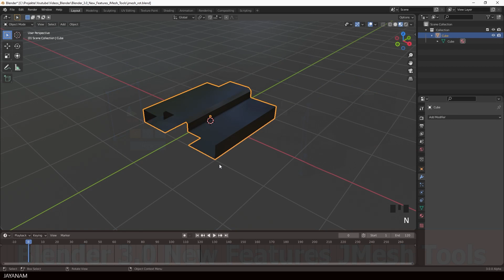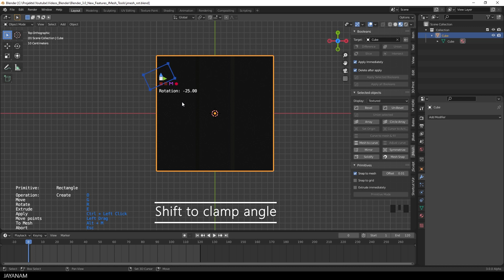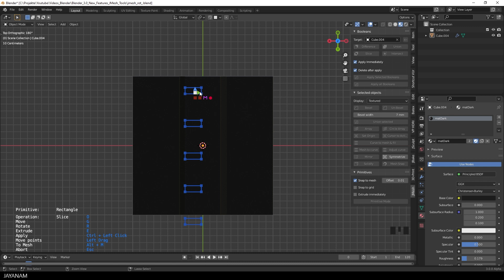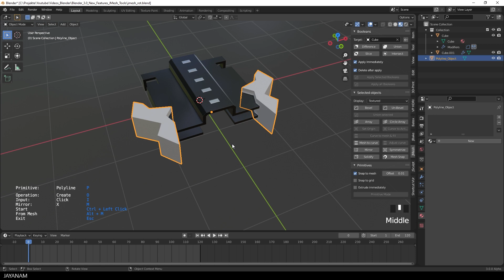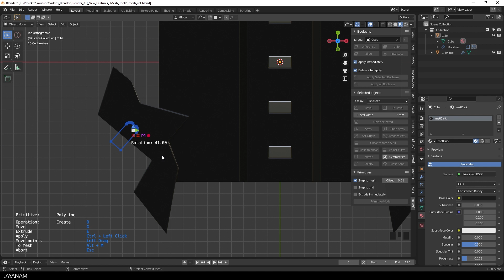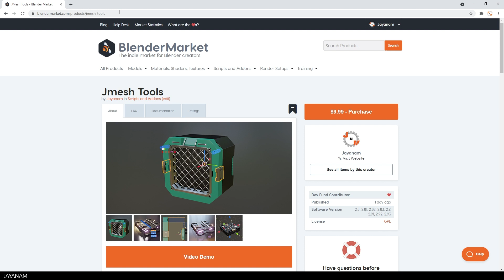Blender 3.0 New Features JMesh Tools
The hard surface Blender addon JMesh Tools is tested now with Blender 3.0 alpha and new features are added as well like a solidify operatir and overlay, rotation for primitives which can be used for mirror and arrays as well.